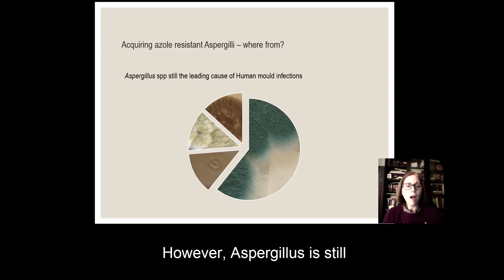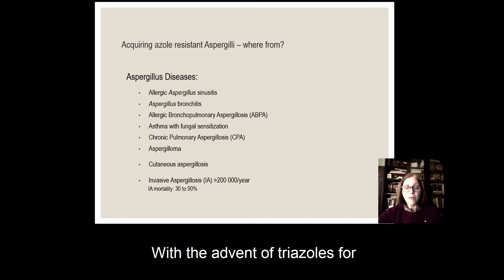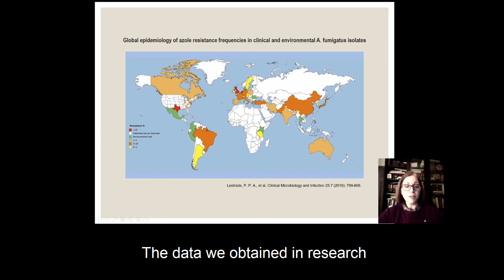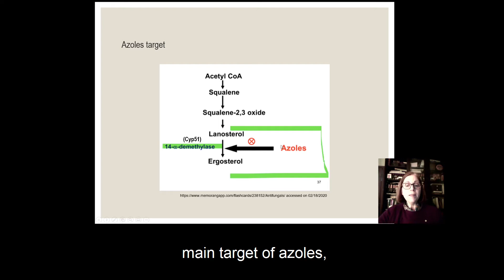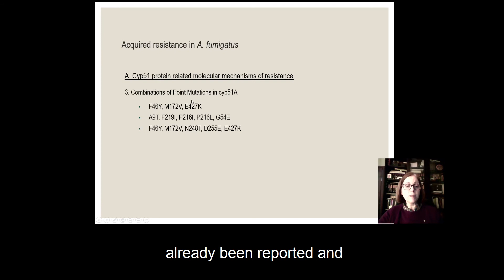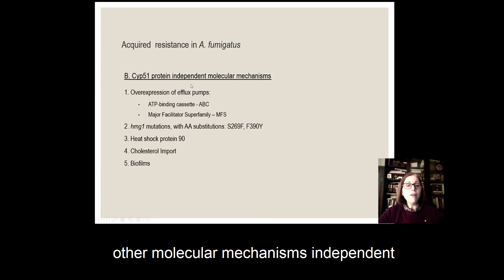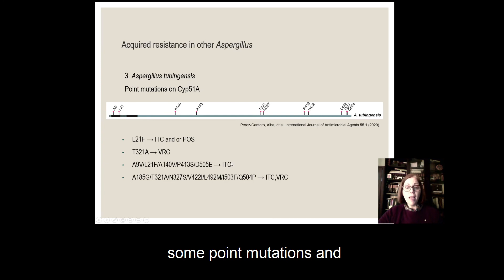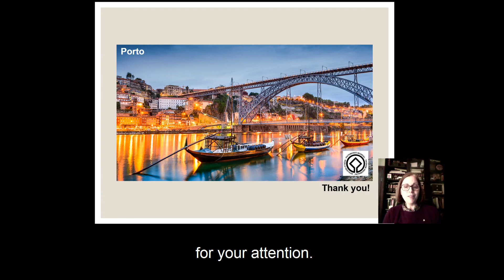Dolores Pinheiro – Acquired azole resistance in Aspergillus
Many species of Aspergillus have intrinsic resistance to certain antifungals, but reports of acquired resistance to azoles have been increasing in recent years, especially in the Aspergillus fumigatus complex. The main causes appear to be prolonged azoles treatment and exposure to resistant strains present in the environment.

Conference talk by Dolores Pinheiro MD (Centro Hospitalar Universitário de S. João, Portugal), presented at Advances Against Aspergillosis & Mucormycosis 2020 (Lugano, Switzerland).